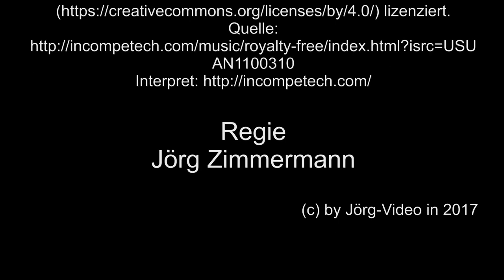Am Bahnhof Engeln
Am Bahnhof Engeln bin ich mal um den Bahnhof gewandert. Natürlich konnte ich den Vulkan-Express sehen und habe diesen richtig in Szene gesetzt.